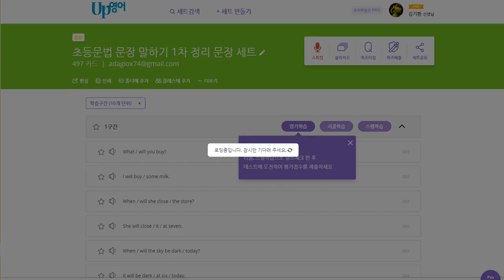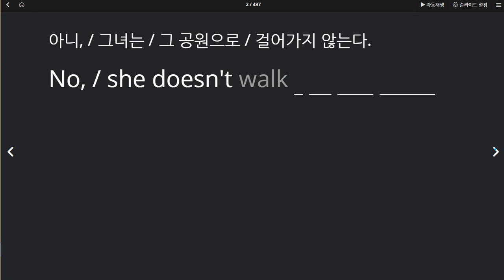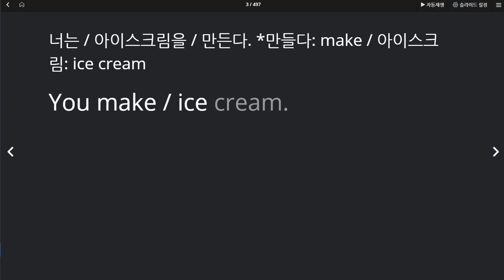김지우 2020 07 20 칭찬 전체문장 테스트 통과 should 시작